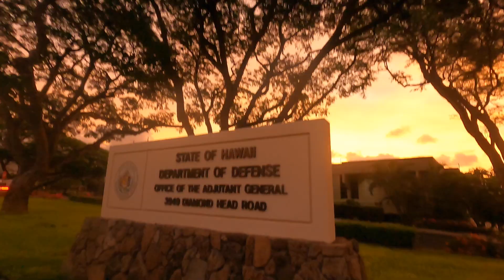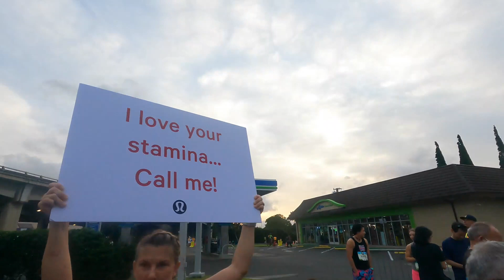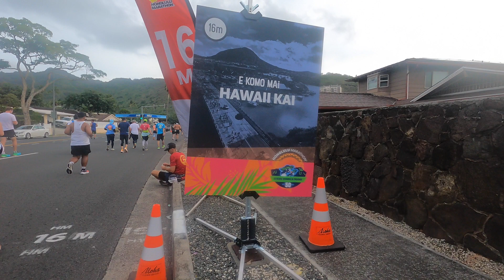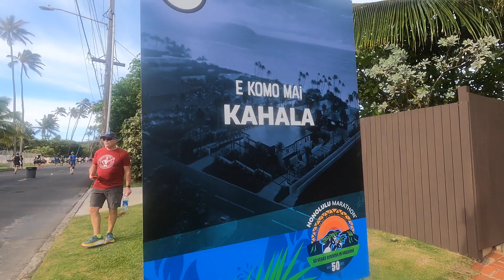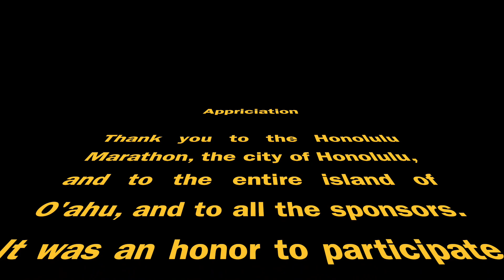Honolulu Marathon 2022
Watch my journey running the Honolulu Marathon in 2022. It was an amazing run around parts of the island of O'ahu. The best part was definitely finishing, but the sunrise was nice also. *wink

Credits:
Honolulu Marathon
Honolulu, O'ahu, Hawaii, USA
Japan Airlines